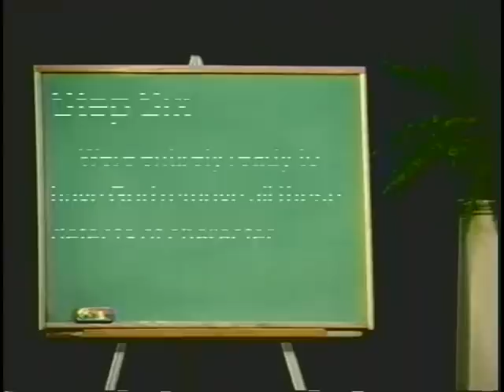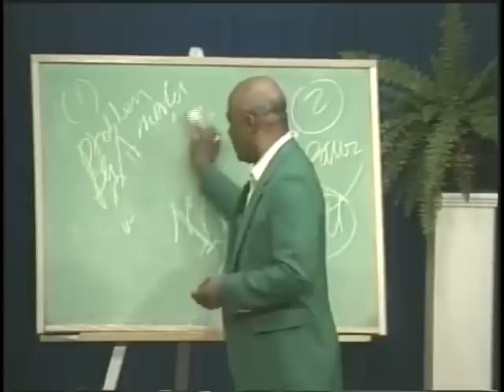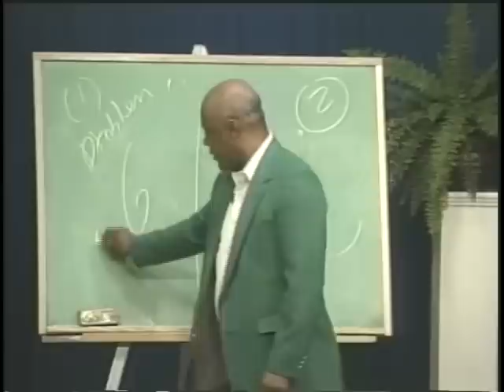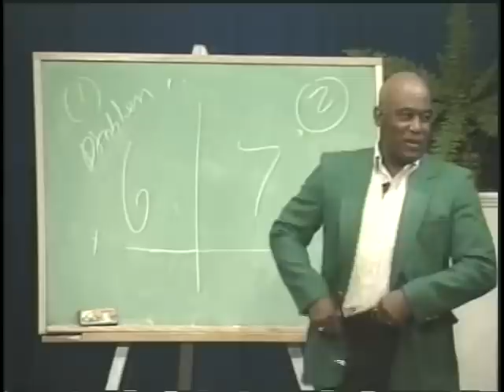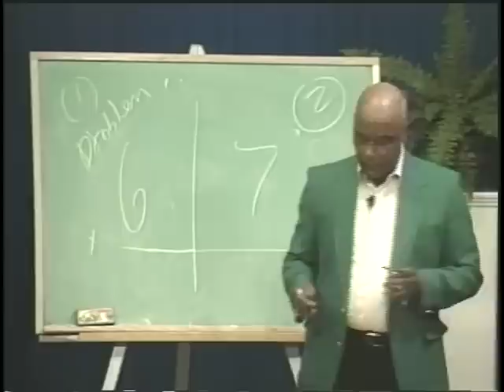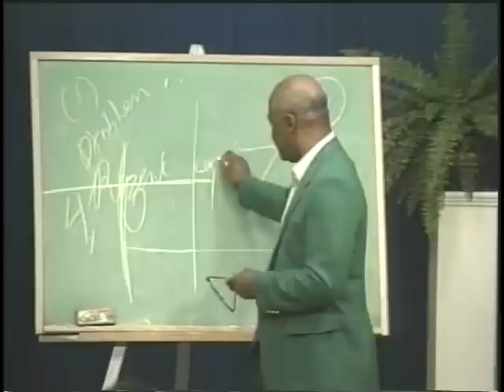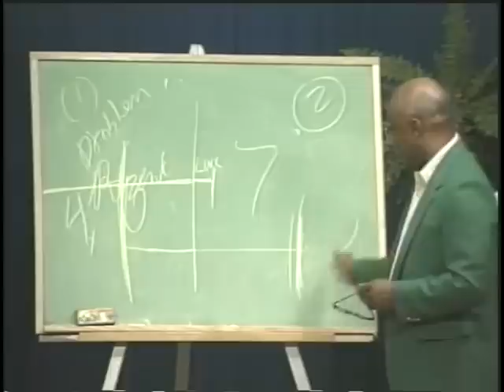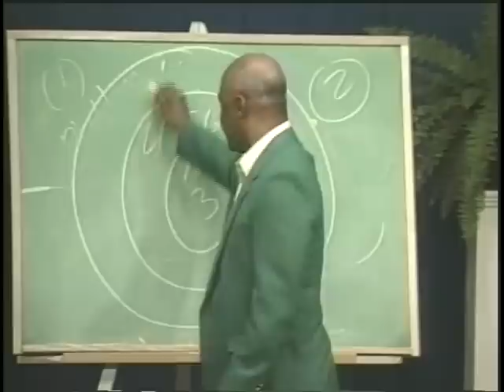steps 6 and 7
Joe McQuany